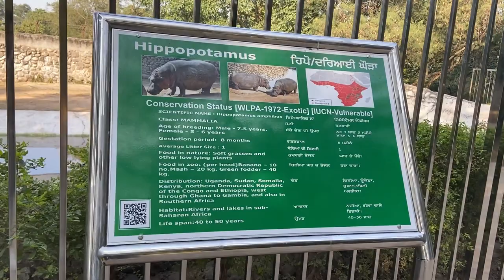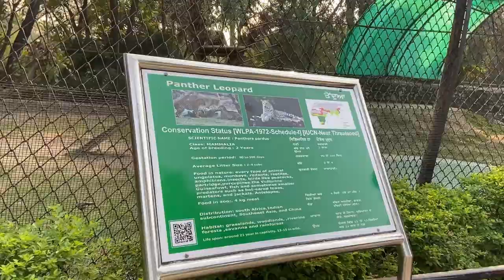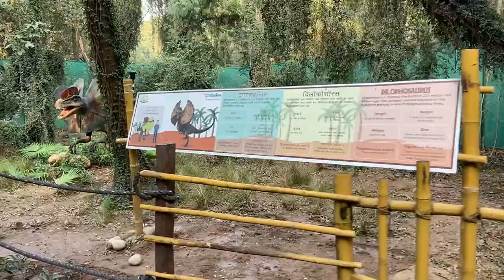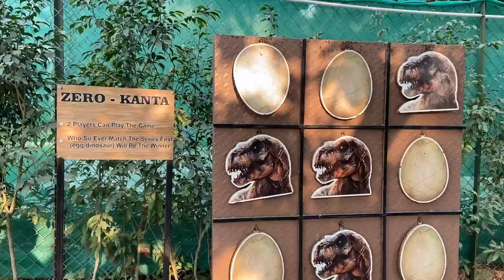CHHATBIR ZOO CHANDIGARH | FAMOUS PLACE IN CHANDIGARH | DINOSAUR PARK IN CHANDIGARH | ZOOLOGICAL PARK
Chhatbir Zoo (formally Mahendra Chaudhary Zoological Park), is a zoological park situated close to Zirakpur, India. The zoo was constructed in the 1970s and is home to a large variety of birds, mammals and reptiles.

Location - Lying on the Chandigarh-Zirakpur-Patiala route, this zoo is located about 20 km away from Chandigarh.

ZOO TIMINGS:-
Opening Time - 9:30AM
Closing Time - 4:30PM
 *MONDAY CLOSED*

Entry Fees:-
FREE - Children below 3 Years/Differently Abled/Authorized Media Personnel
Rs.50* Per Head - Children (3 to 12 years)
Rs.100* Per Head - Adult (Above 12 years)

Chattbir has India's longest walk-in aviary with 300m long walk showcases 32 species of indigenous and exotic birds. The section is made in five different themes included Terrestrial, Rock & Duck, Woodland, Japanese Trail and Rainforest.

List of species
The zoo is home to 369 mammals, 400 birds and 20 reptiles.

Non-exhaustive list:
Aviary at the Zoo
Royal Bengal tiger
White tiger
Asian elephant
Hippopotamus
Indian gazelle
Sambar deer
Swamp deer
Emu
Asiatic lion
Baboon
Lion-tailed macaque
Indian leopard
Jaguar
Himalayan black bear
Sloth bear
Zebra
Chimpanzee
Blue bull
Blackbuck
Gaur
Bengal fox
Striped hyena
Indian boar
Porcupine
Gharial
Mugger crocodile
Indian python
African Buffalo
Civet cat
Goral
Smooth-coated otter
Jackal
Sarus crane
Painted stork

In addition to this, there are various species of birds, including peacocks, cranes, geese, ducks, parrots, sparrows, nocturnal owls and bats; and various sub-species of deer, cat and monkey.